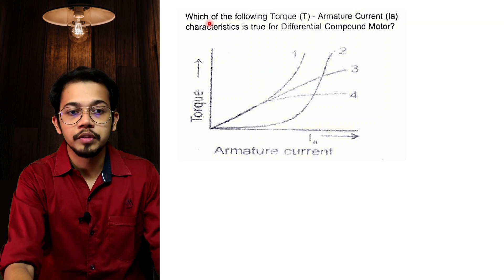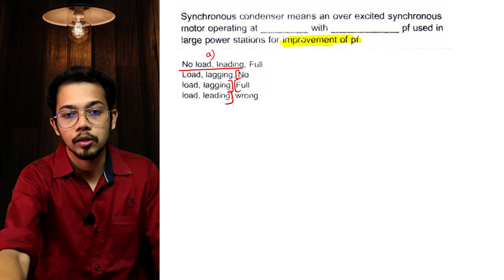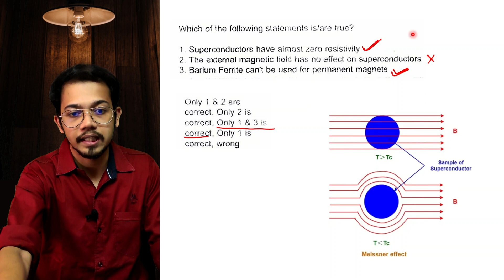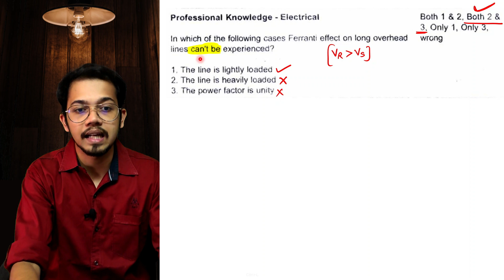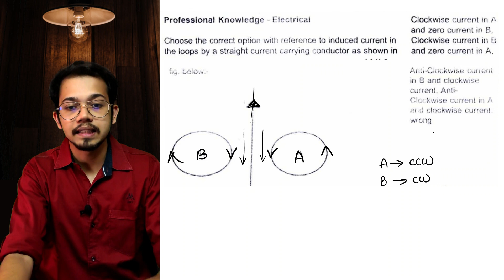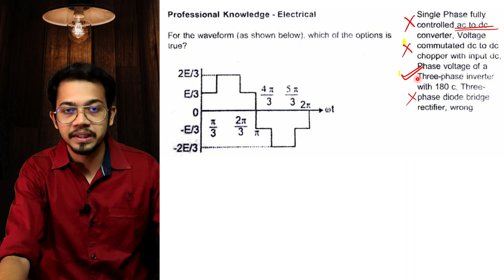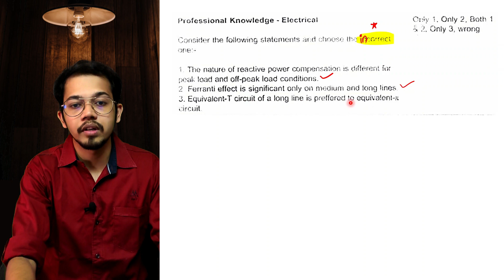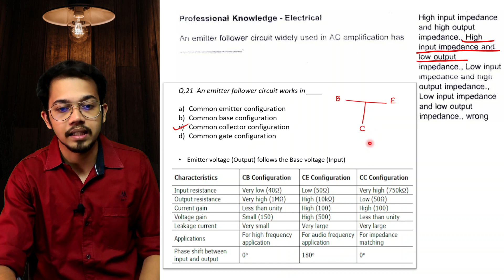Mahatransco 2017 Question Paper Discussion - Electrical | Part -1 | Mahatransco AE 2022 🔥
▶ Made Easy Electrical Handbook : (For Quick Revision)

▶ ESE Electrical Engineering 2022 : Volume 1

▶ ESE Electrical Engineering 2022 : Volume 2

In this video we have discussed mahatransco 2017 question paper of electrical branch. Which includes questions from
1. Network Thoery
2. Electrical Machines
3. Power Electronics
4. Power system
5. Electrical Measurements